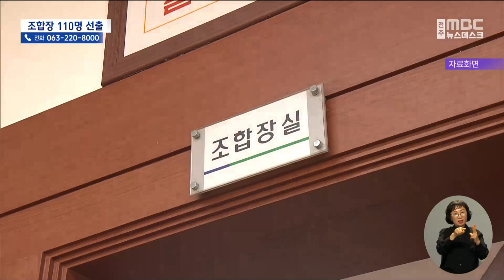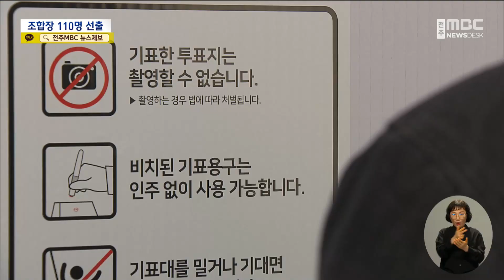조합장선거 내일.. 위법행위 신고 당부 | 전주MBC 230307 방송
◀ 앵커 ▶
농축협과 수협, 산립조합 등 도내 협동조합의 수장을 선출하는 동시조합장선거가 내일(8일) 치러집니다.

선거운동 기간 마지막까지 각종 위법행위가 이어지고 있어 유권자인 조합원들의 적극적인 감시와 신고가 필요해 보입니다.

이창익 기잡니다.

◀ 리포트 ▶
이번 동시조합장선거에 참여하는 도내 조합은 모두 111개였습니다.

하지만 남원 운봉농협의 후보 두 명이 위법행위 등으로 모두 사퇴하고 재선거를 치르게 돼 최종 110개 조합이 선거를 치릅니다.

농축협이 93개로 가장 많고 산림조합이 13개, 수협이 4개입니다.

조합장 후보는 모두 250명으로 경쟁률은 2.2대 1입니다.

22개 조합은 1명의 후보만 등록해 무투표 당선이 확정됐고, 선거일에 나머지 88개 조합장이 선출됩니다.

선관위는 투표를 하루 남겨두고도 2명의 조합장 후보가 위법행위로 고발되는 등 선거가 과열되고 있다며 조합원들의 공명선거 참여를 당부했습니다.

[안수란 / 전북선관위 홍보팀장]
"조합장선거의 위법행위와 관련해 포상금은 최대 3억 원까지 지급하고 있다 주변에서 위법행위를 발견하시면 신고 제보 1390번으로"

선거 당일 투표는 오전 7시부터 시작해 공직선거보다 1시간 빠른 오후 5시에 종료됩니다.

사전투표와 달리 정해진 투표소에서만 투표가 가능하니 발송된 투표안내문에 기재된 투표소를 꼭 확인해야 합니다.

또 기표소 내 촬영은 금지돼 있고 사진을 사회관계망에 올려서도 안됩니다.

도내 유권자는 20만 명 정도로 개표 시작 이후 서너 시간 뒤에는 대부분 당선자가 확정될 것으로 보입니다.

[이성현 / 전북선관위 홍보주무관]
"개표가 시작된 이후로 작은 조합의 경우 1시간 이내에 개표가 끝날 것이고 많이 걸려도 (밤)9시 이내에는 당선자들의 윤곽을 활인할 수 있다"

이번 조합장 선거 과정에서 적발된 금품기부나 허위사실 유포 등 위법행위는 39건으로 4년 전 2회 선거 당시 38건과 크게 다르지 않았습니다.